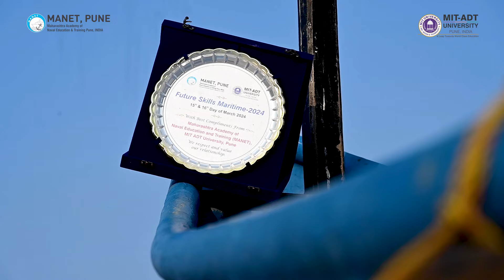Future Skills Maritime (FSM 2024):MANET MITADT University Platinum Partner !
A Voyage of Discovery with Future Skills Maritime (FSM) 2024 🚢. Hosted by The Naval Connection, with MANET MITADT University Pune proudly serving as a Platinum Partner, we're setting sail to explore the dynamic waters of the maritime industry's future.

Relive the magic in our after-movie as delegates from across the globe came together to discuss, deliberate, and design the future of maritime excellence.⚓👨‍✈️👩‍✈️